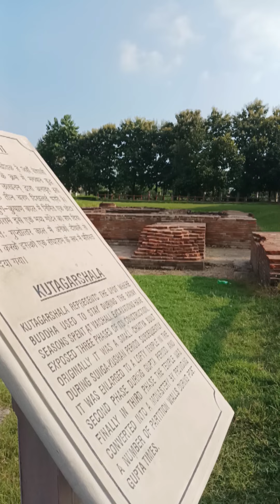Ruins of Vaishali at Kolhua